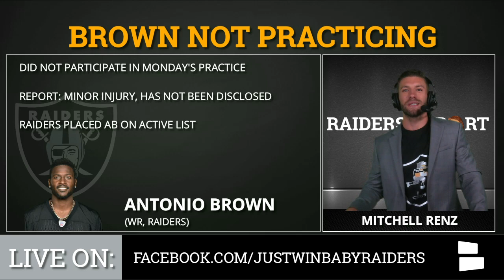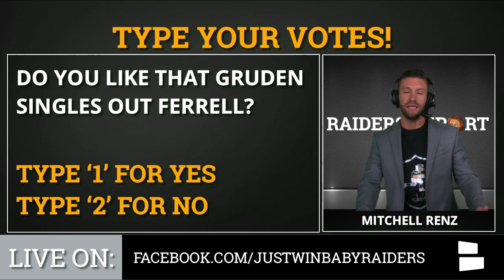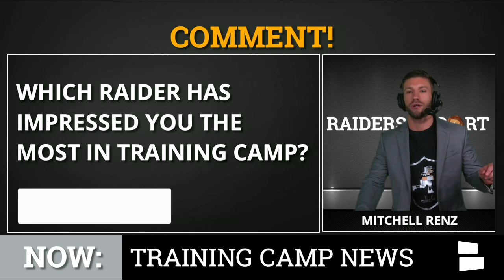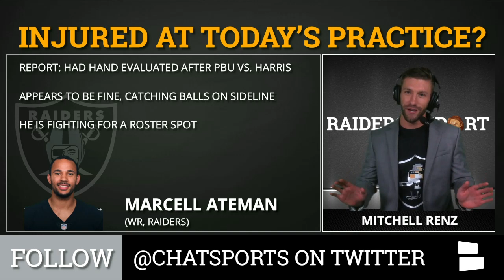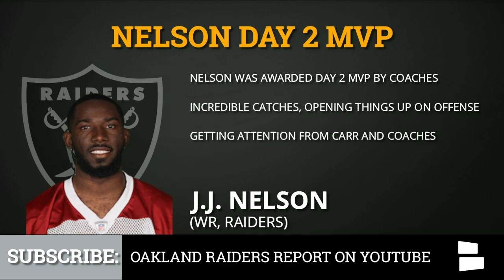Raiders Training Camp News On Antonio Brown’s Injury, Clelin Ferrell, Johnathan Abram & James Butler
Training Camp is in full swing for the Oakland Raiders, which also means injuries are back. Today the Raiders were without star wide receiver Antonio Brown due to a minor injury. Jon Gruden called out Clelin Ferrell, find out what he said and what he meant! Vontaze Burfict and Brandon Marshall are impressed by Johnathan Abram, but why did Burfict have to tell the rookie to take it easy on his team? The Raiders cut Chris Warren and signed James Butler on Sunday, find out why the Raiders cut Warren and who Butler is! In the video above Mitchell Renz breaks down the latest Raiders news and rumors.

Marcell Ateman stepped up huge for the Raiders last season but is still on the roster bubble, today at practice he was forced to leave due to a hand injury. He is fighting for a roster spot and playing time because rookie WR Hunter Renfrow has looked solid and J.J. Nelson was awarded Day 2 MVP.

In the video above, Mitchell Renz, host of YouTube's #1 Raiders show, Raiders Report from Chat Sports, will break down the latest Raiders news & rumors.

Latest Oakland Raiders Rumors & News
Antonio Brown Not Practicing
Why Was Chris Warren Cut?
Raiders sign RB James Butler
Jon Gruden Calls Out Clelin Ferrell?
Raiders impressed by Johnathan Abram
Marcell Ateman Injured At Today’s Practice?
Hunter Renfrow Making Great Impression
J.J. Nelson Day 2 MVP